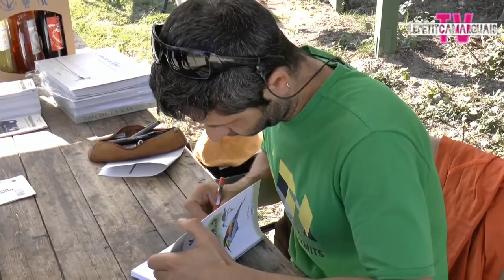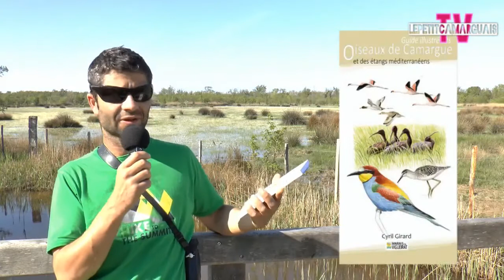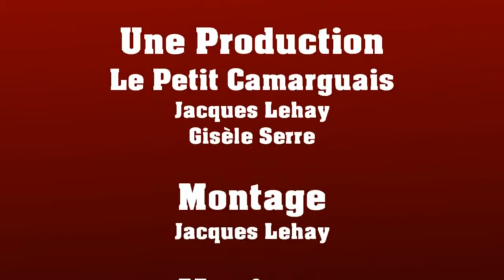3 ème Journée des Producteurs aux Marais du Vigueirat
Vidéo présentation de la 3 ème journée des producteurs